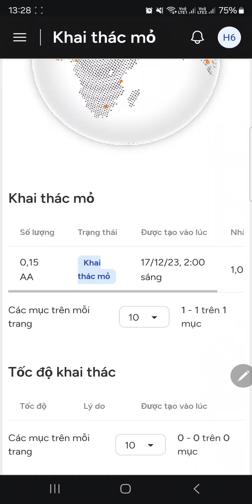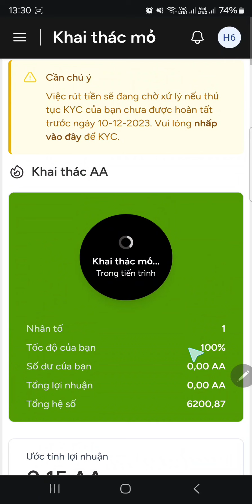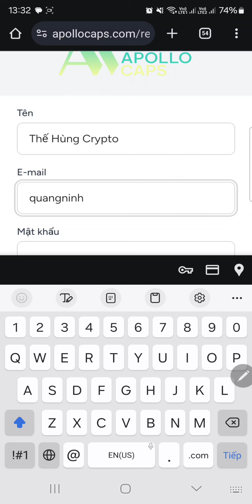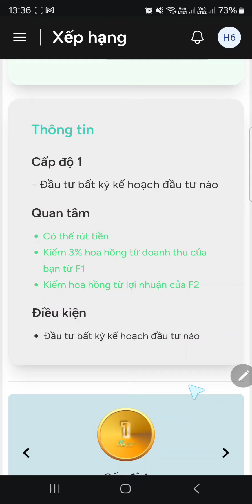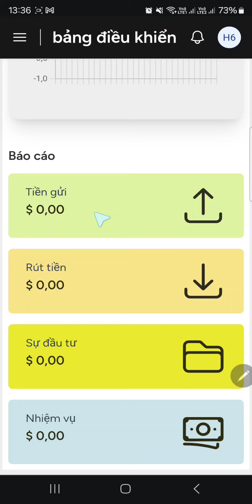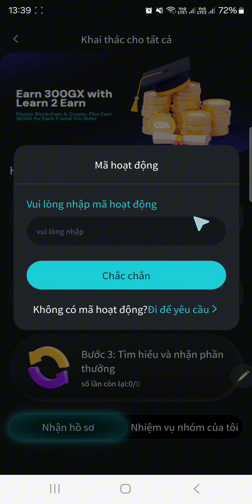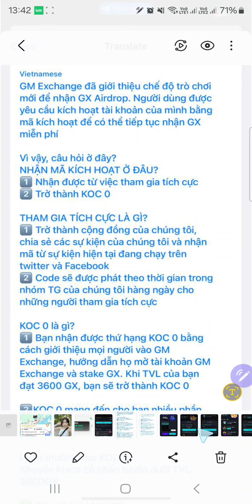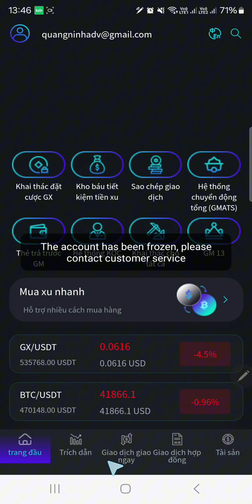Cập Nhật Sàn GMExchange Về Mã Kích Hoạt, Đóng Băng, Khóa Rút Tiền | Khai Thác AA Token (Dự Án Mới)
🦊 Code: 50C8108E